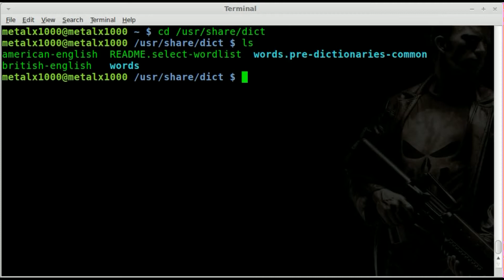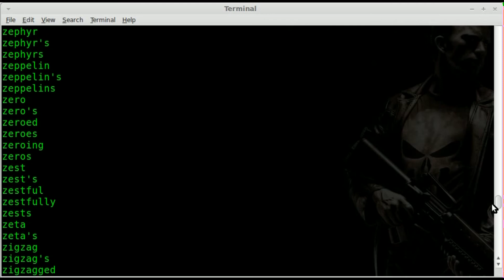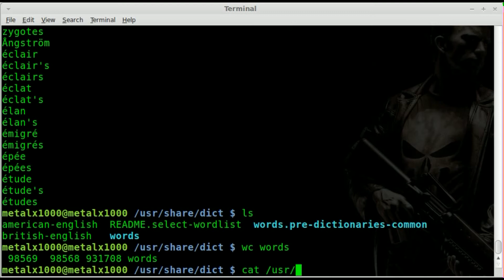Quick Tip - Word List - Linux